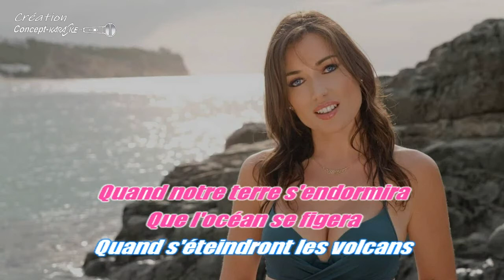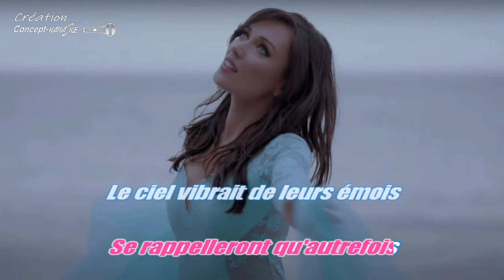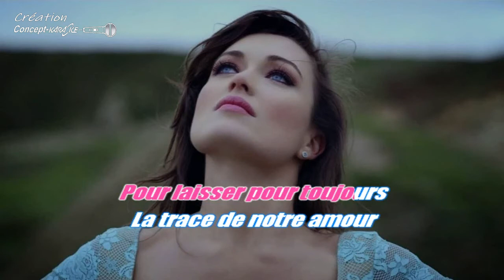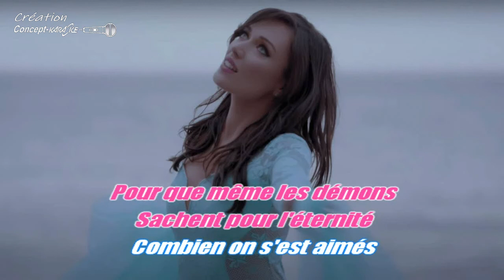♦Elsa Esnoult - Moi j'écrirai ton nom